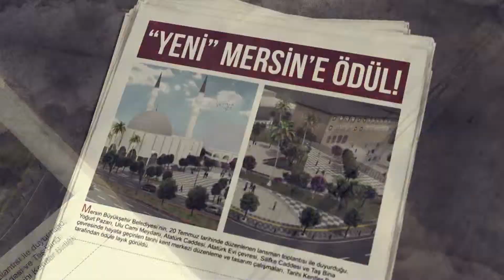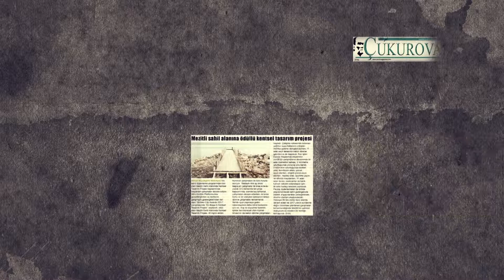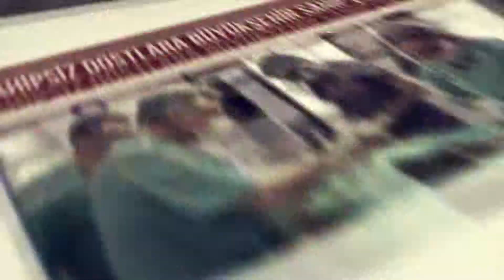Sesli Gazete 08 05 2017